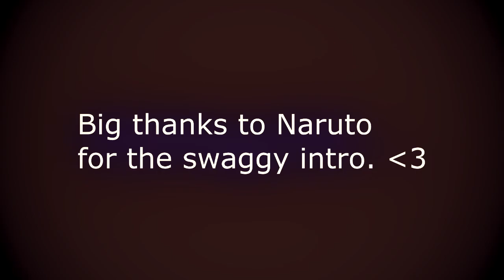NEW RENDER SETTINGS + NEW INTRO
Big thanks to Naruto for the MC animated intro! You tha man!